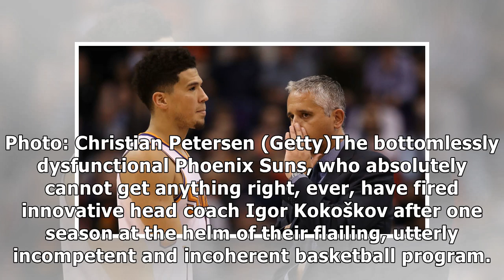Suns Fire Head Coach Igor Kokoskov After One Season